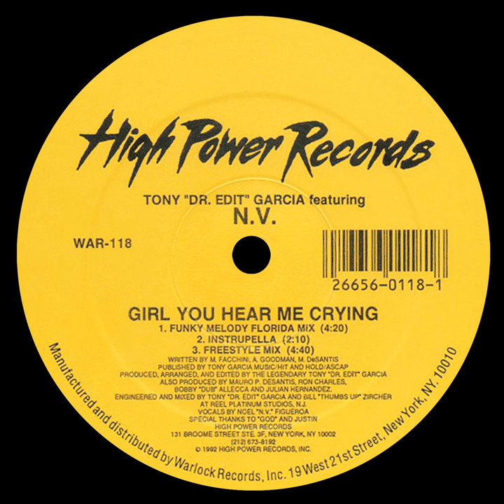Crimes of Love (Remix)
Crimes of Love (Remix) · NV

Girl You Hear Me Crying

Producer: Tony Garcia